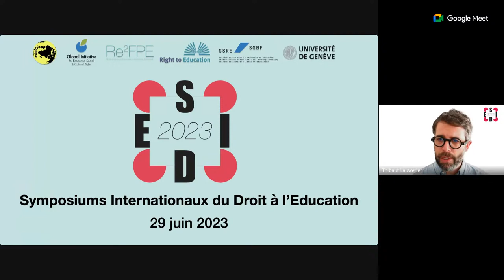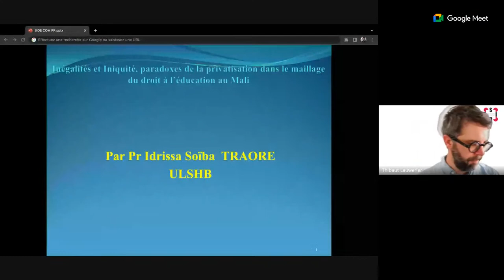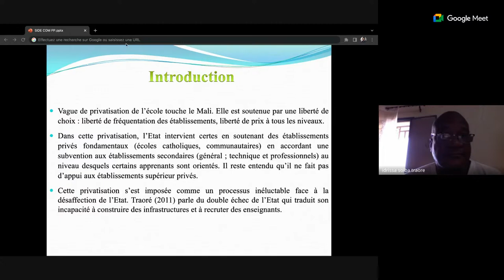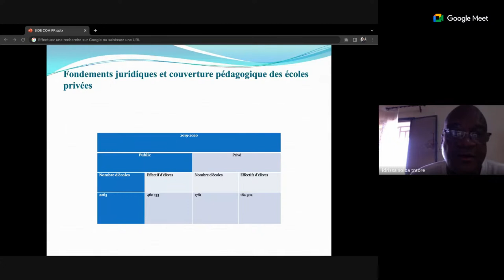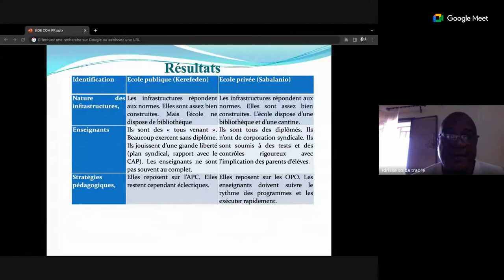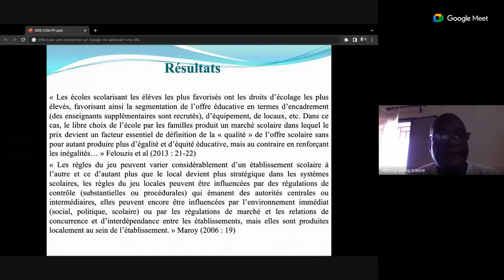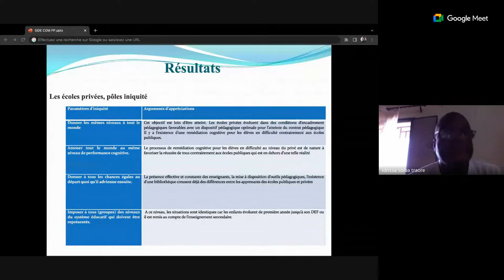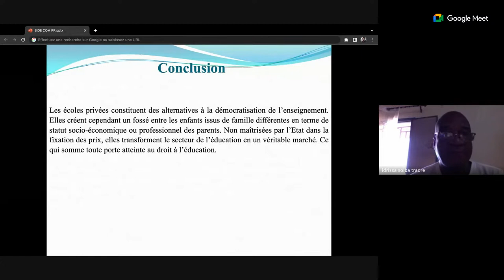Conférence d'ouverture SIDE2023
Symposiums Internationaux du Droit à l'Éducation

Mot de bienvenue : Dr. Thibaut Lauwerier (00:33-10:12)
Conférence d'ouverture : Pr. Idrissa Soiba Traoré (10:13-1:01:50)
Echanges (1:01:51-1:19:10)